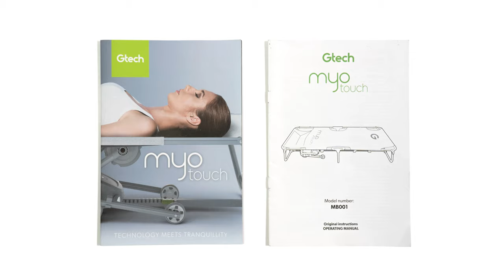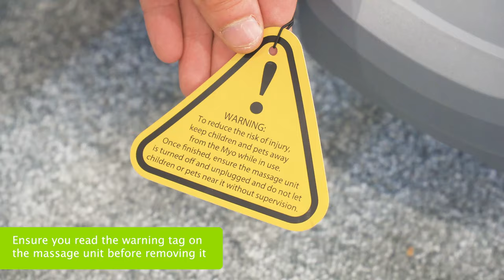Gtech Myo Touch Massage Bed (MB001) | Set up video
Watch this video for help assembling your new Gtech MYOTouch Massage Bed.

Visit the Gtech website to find out more about the Gtech MYO Massage Touch

Still need help? Go to our online support site for more troubleshooting

Follow Gtech to receive the latest news and offers.